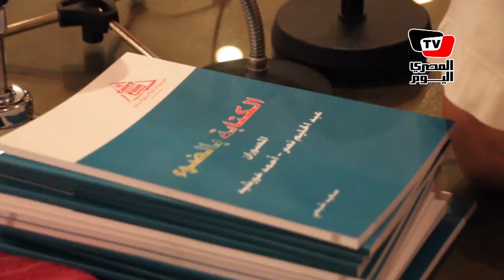ندوة توقيع كتاب عن التصوير السينمائي بعنوان «الكتابة بالضوء»